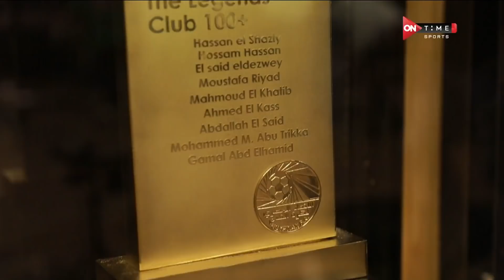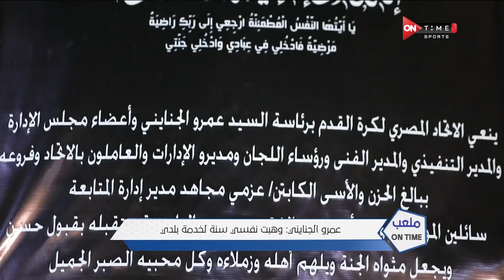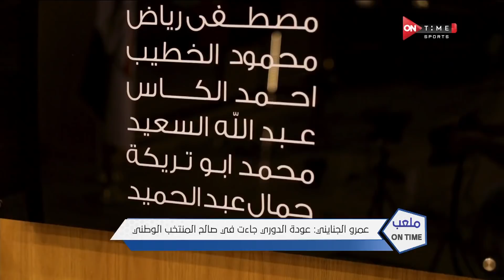ملعب ONTime - اللقاء الخاص مع "عمرو الجنايني" رئيس الإتحاد المصري لكرة القدم بضيافة أحمد شوبير